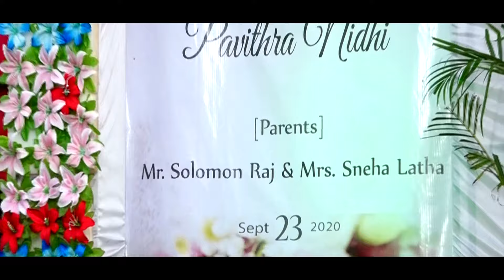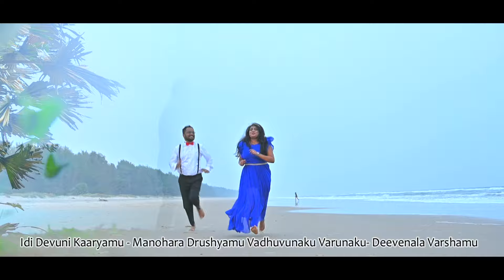నూతన వివాహ గీతం| Idi Devuni Kaaryamu| 2021 Latest New Songs| Crony SSJ|Pavithra Crony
I thank Almighty God for His unmerited favour in our lives and leading us to this point where we can celebrate God's goodness on our First Wedding Anniversary (September 23).
We hope this wedding song will be a blessing to Telugu Christian Community.
This video contains our Wedding Highlights and few clips from our Post- Wedding Shoot.
Special thanks to Srinu garu(DOP).
-Pas Crony SSJ & Mrs Pavithra Crony

"Idi Devuni Kaaryamu"
Lyrics,Tune,Vocals & Music: Pas Crony SSJ
                                                   Mrs Pavithra Crony
Mix & Mastering: Sam K Srinivas (Melody Digi Studio, Vijayawada)

[Lyrics]

Vivaham annitilo Ghanamainadi
Pavithramaina Parvamidi(2)
Iru Hrudayaala Kalayika - Maadhuryamainadi
Anthuleni Aanandaalu- Panche Tharunamidi

"Idi Devuni Kaaryamu - Manohara Drushyamu
Vadhuvunaku Varunaku- Deevenala Varshamu"

1. Narudu Ontarigunduta - Manchidi Kaadani
Aa Purushuni Prakkatemukanu-
Sthreeniga Nirminchenu(2)

Phaliyinchi- Vistharinchudani -Aasheerwadinchenu
Edenu lo Jatha Chesenu - Aa Aadi Dampathulan

2. Parishuddathmuni Sannidhilo -
Okarikoraku Okarai
Jeevinchudi Kala Kaalamu - Devuni Saakshulai (2)

Aasheerwada Vaahakaaluga - Kaavali Itharulaku
Odidhudukaina Ee Yaathralo - Saagali Guri Vaipuku

LatestGoodFridaysongs2017​​ 2018
LatestEastersongs2017​​ 2018
LatestTeluguChristianchristmassongs​​ 2018
LatestNewHindiChristianSongs​​ 2018
LatestNewTamilChristianSongs​​ 2018
LatestNewTamil​​ ChristianSongs